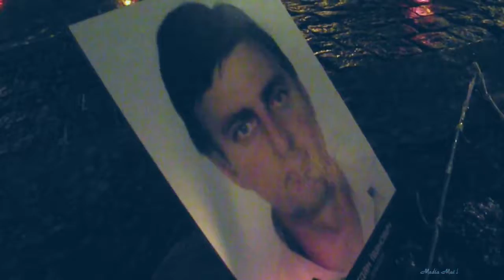П'ята річниця зради Майдана! Туск, побегушка Меркель, Рошен на побегушках ФСБ-тандем предательства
Харків ГНР ,,геповська народна республіка,, в лоні БПП
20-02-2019 - И с подачи БПП, Харьков тонет в наркоте!
Туск, на побегушках Меркель, Рошен на побегушках ФСБ - тандем предательства! + Лукавый Томос! Помісна церква не от иудаизма фарисейства, а от Евангиле!